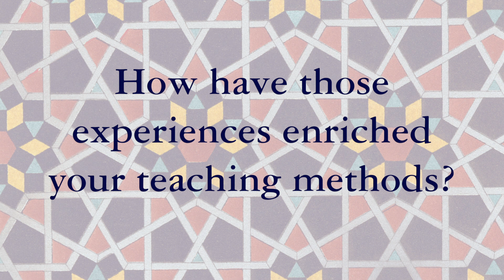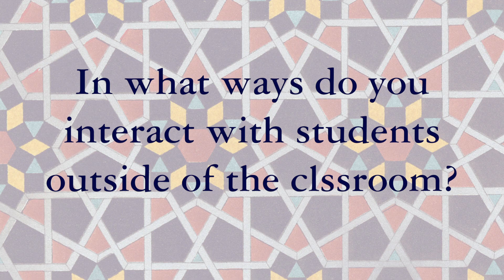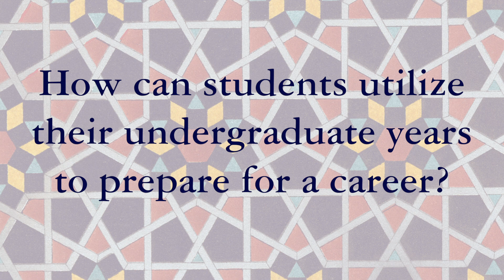DISC Professor Profile: David Schanzer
Duke Islamic Studies Center interviewedDuke  Professor of Political Science David Schanzer and here's what he had to say. He covers everything from his past career in Washington DC helping create policies on all levels and the new problems he faced after the 9/11 attacks. Afterwards, he elaborates on how those experiences have enriched his teaching methods and course content. Then he switches gears and talks about how he interacts with students, from lasagna dinners to internship and job connections to matchmaking. He also advises students not to craft their undergraduate experiences at Duke into a pre-professional experience, but rather to take the opportunity to diversify, branch out, and become more well-rounded. Finally, he describes his current work with the Triangle Center of Homeland Security, of which he's the director.